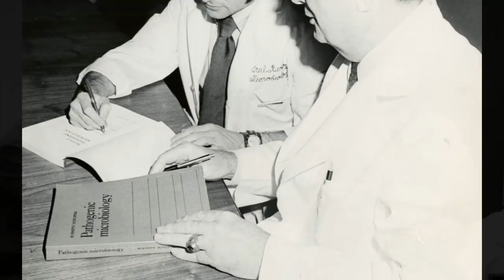Augusta University Dental College of Georgia 50th Anniversary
The Dental College of Georgia celebrates its 50th Anniversary with a historical look over the last 50 Years of Building Smiles.

This video was produced and created by the corporate video team in the Division of Communications & Marketing at Augusta University.